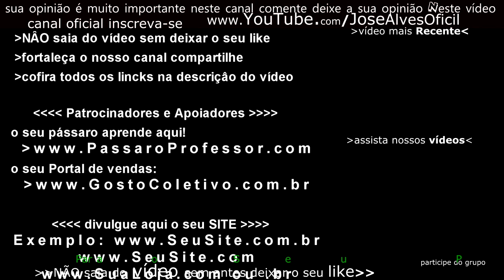curió do Brejo livro na natureza cantando o canto Nativo maravilha de pássaro solto em meu quintal